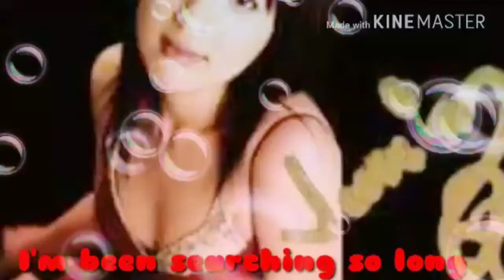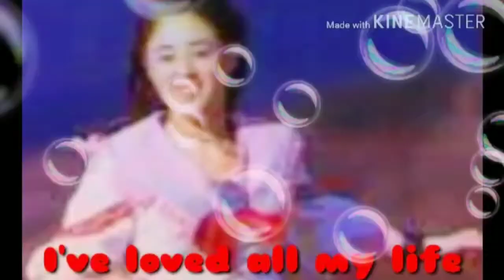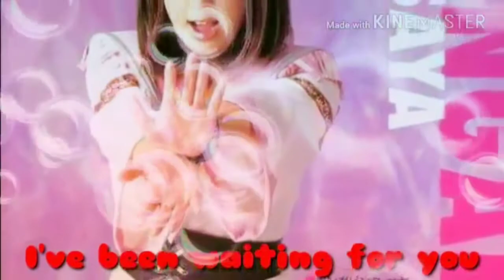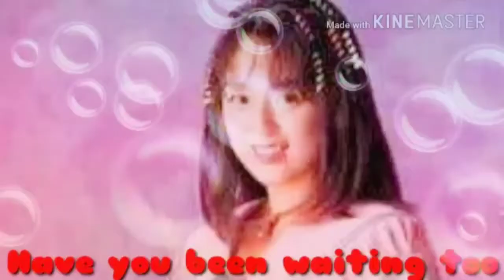Juri miyazawa as saya the ginga pink seijuu sentai gingaman